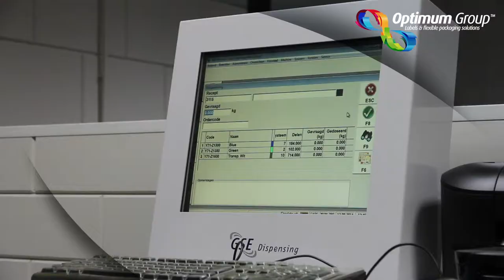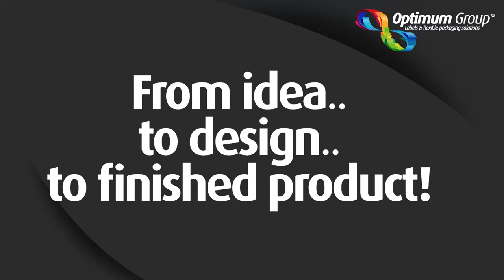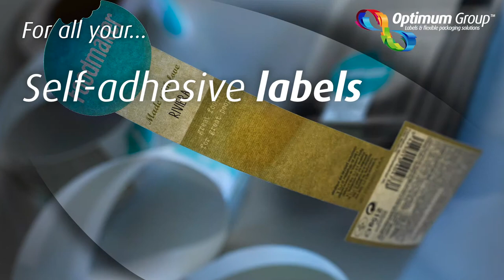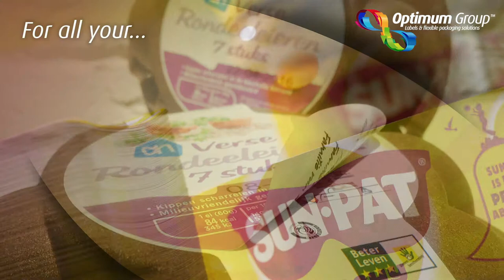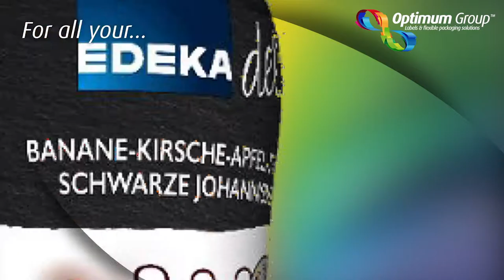Optimum Group corporate video